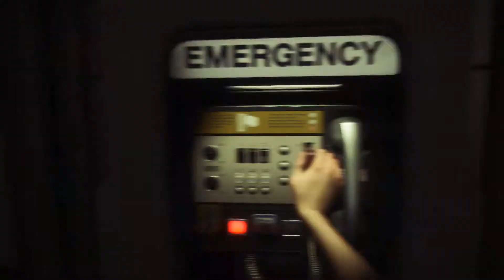Alien: Isolation Part 30 - Flugstunde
Ja fliegen macht Spass, nun ja also hmmmm, so nicht ganz, aber heyyyyyyyy, ok.